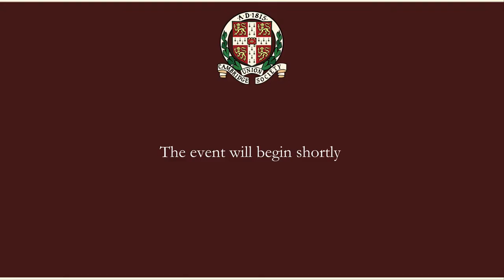Elise Christie | Cambridge Union